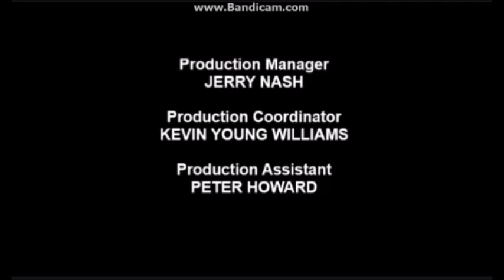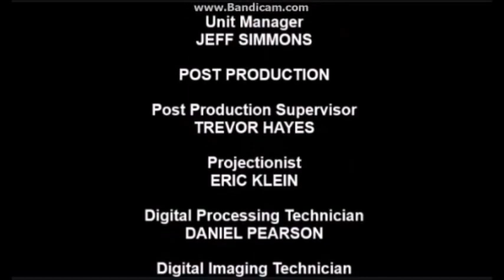[#170] The Complete PBS Logo Collection (Version 2) (175th Video Special!)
Back by popular demand, here it is! The Complete PBS Logo Collection, Version 2!

Celebrate the rich history of Red Line Productions' 175th video anniversary since April 22, 2016!

(C)2017 Red Line Productions, Inc.